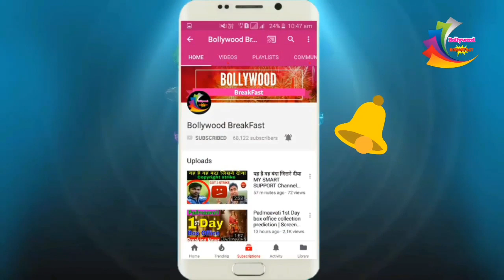OMG:- 2.0 Robot Movie नहीं रिलीज किया जाएगा 29 नवंबर को | 2.0 Robot Movie Not Release 29 November 💥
#2.0Robot